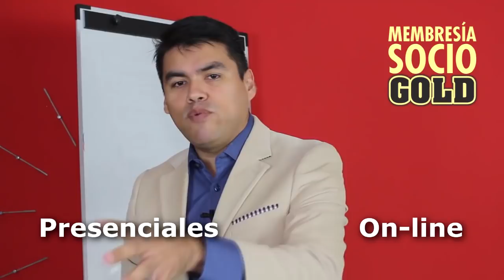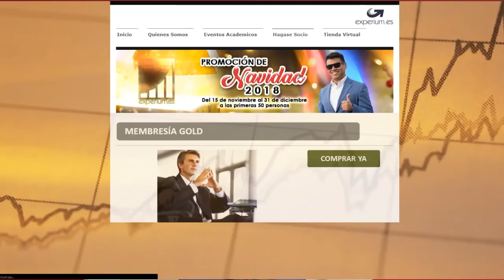MEMBRESÍA GOLD: Educación Financiera durante un año con Anyelo Rico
▼ABRIR▼MEMBRESÍA GOLD: ENTRENAMIENTO personal con ANYELO RICO durante un año.

A traves de la MEMBRESIA GOLD recibiras mentoria + acompañamiento + Ideas de Inversión + Educación Financiera directamente con ANYELO RICO durante un año completo.

// CONECTA CONMIGO //

Vídeos imprescindibles